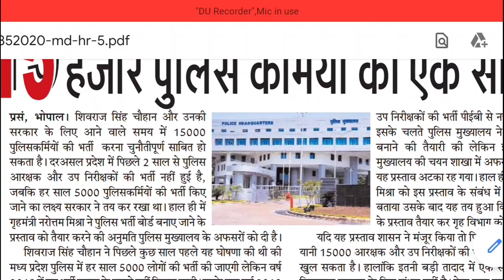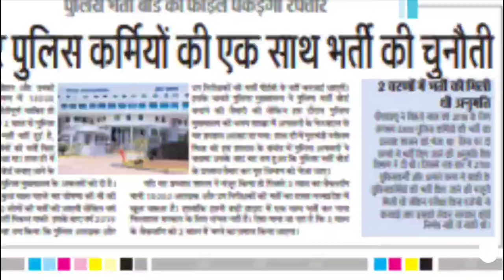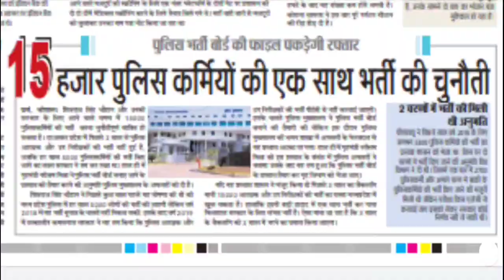MP Police vacancy 2020 | MP Police bharti 2020 | mp police big news | vyapam big news | MPPEB NEWS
हमारे कूपन कोड की मदद से MPPSC, MP POLICE और अन्य टेस्ट सिरिज खरीदने पर आपको मिलेगा 40% का Discount,

MPPSC 2020
MPSI
MPPEB
mp vyapam
mp top gk
mp 2019
Royal Study
GkTricks
Current Affair
RoyalStudy
GkTricks
mppsc
mppsc 2019
mppsc mains paper
mppsc 2018
mppsc previous year paper
mppscdemo
mppsc old paper
mppsc mponline
mppsc pre 2019
mppsc paper
mppsc online
mp psc exam
mppsc question paper 2018
mppsc preparation
mppsc question paper
mppsc pre paper
mppsc ae 2019
mppsc 2020

Police Bharti Medical Test/ Police bharti medical check up/ Police Bh